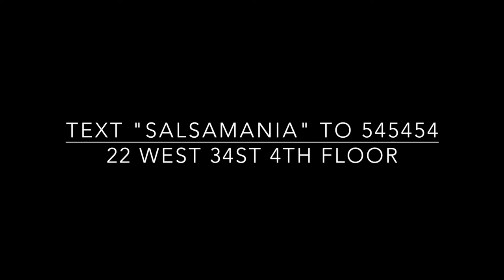Salsamania Saturdays One of the Best and Biggest Socials in NYC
Visite nuestro sitio web para obtener informacion de todos los eventos de Salsa y Bachata en la ciudad de Nueva York y clases de Salsa, ChaChaCha y Bachata.

 tamara livolsi,burju and victor perez,shani talmor,original custome designs,couture dance alliance,oliver and luda,maykel fonts,salsa costume designer,original costume designer salsamania saturdays alfredito linares gonzo productions dj gonzo dj alex el maestro dancesport dance studio